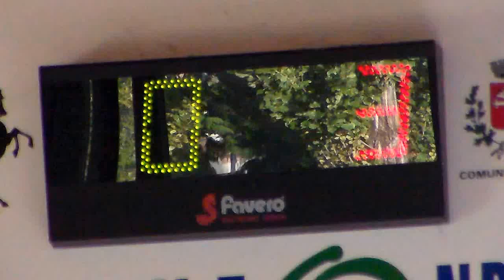03R 01V HDV 0168